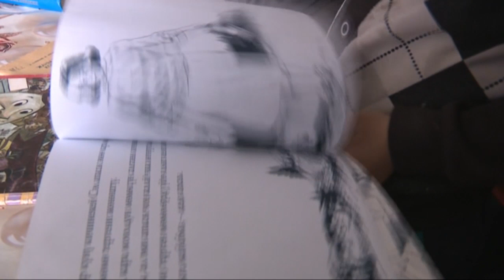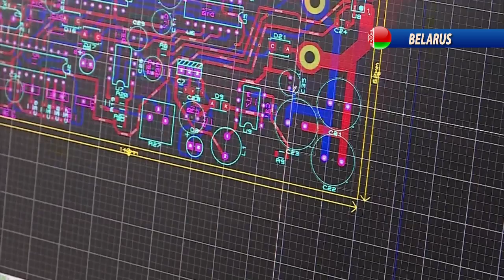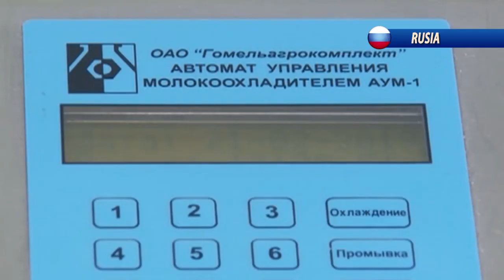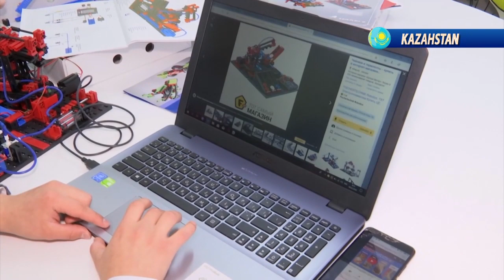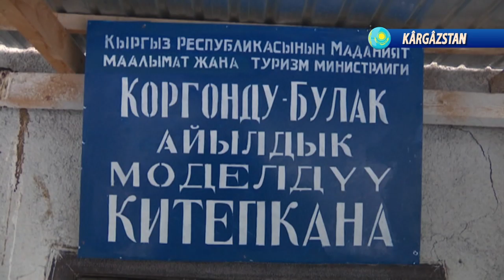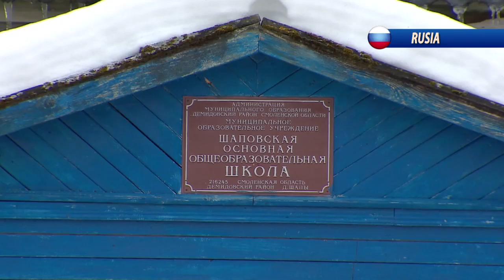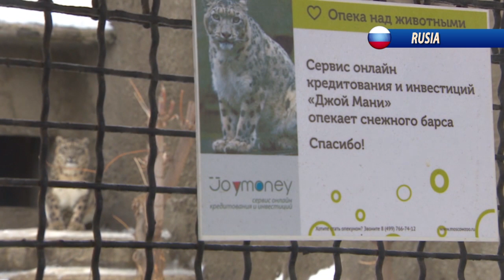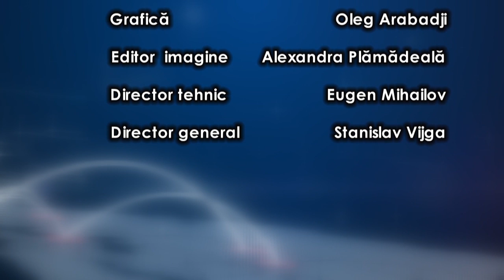CONTINENT 03 03 2019